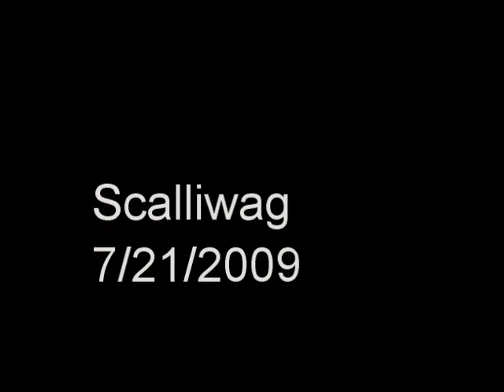scar tissue home immersed vibration therapy project part two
after a bad tablesaw accident which lef me with half an index finger and tendon repair to my middle finger, I spent a lot of time researching the subject.
The first video is more describing the problem and the second video shows the actual device I built to help what is one of the biggest probems faced with tendon repair, scar tissue and adhesions that limit your range of movement and extend the length of time it takes for a recovery.
I'm not a doctor or therapist but from reading and speaking with my therapist I've learned that heat, vibration, and stretching/massaging the scar tissue helps break down the scar tissue. While the system does seem to have these qualities it is not a medically proven device.
Too much of a good thing is usually a bad thing. All I can do is use myself as a guinea pig and give results and opinions from just a guy trying to overcome a bad accident by any means neccesary.
Since this video was made I've built another unit that is much quieter but just as effective